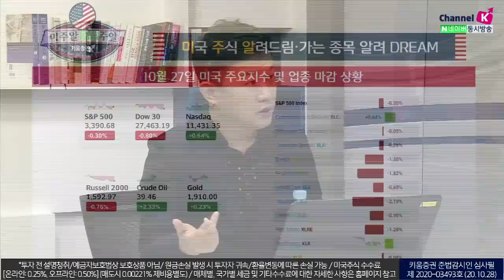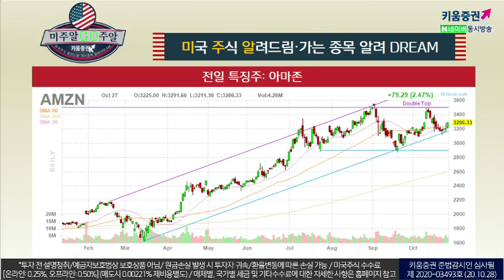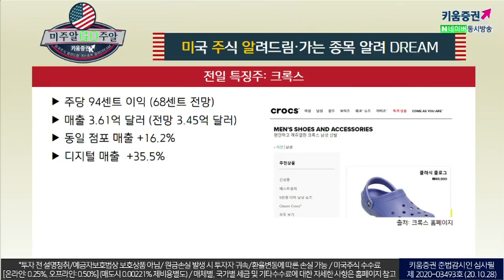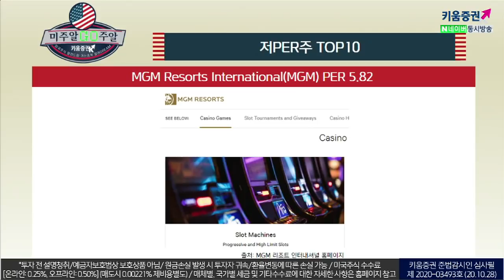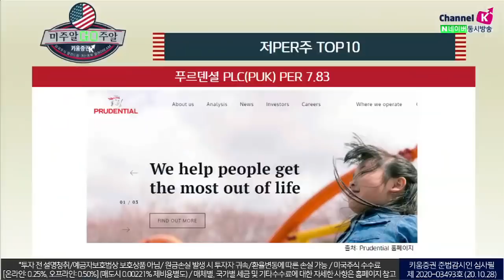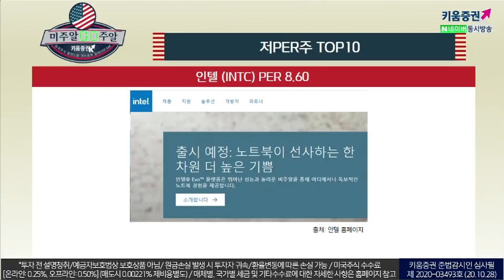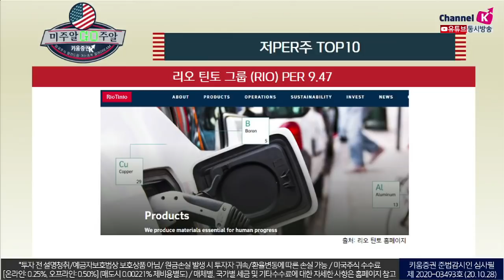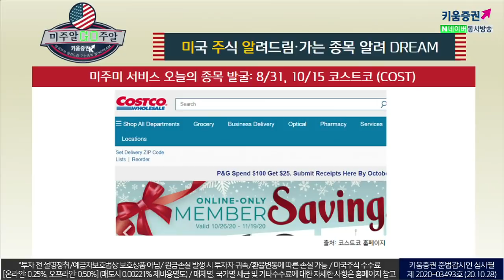미국주식, 저PER주 탑10 투자할 종목 vs.피해야 할 종목 (with장우석 US스탁 본부장.미국주식투자/20.10.28)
마이크로소프트
주당 이익 1,82달러(전망1,54달러)
매출 371.5억 달러 (전망 357.2억 달러​
크록스
주당 94센트이익 (68센트 전망)
매출 3.61억 달러 *전망 3.45억 달러​

「구독」과 「좋아요」 눌러주세요~